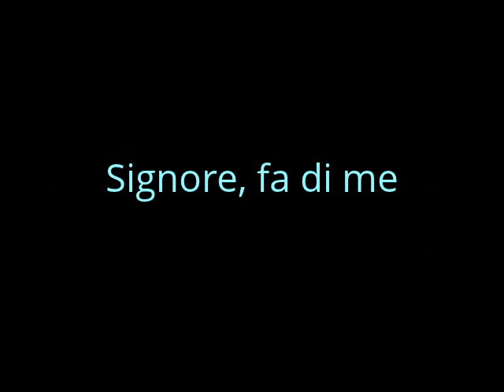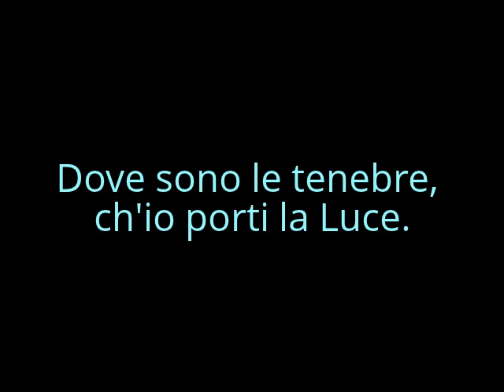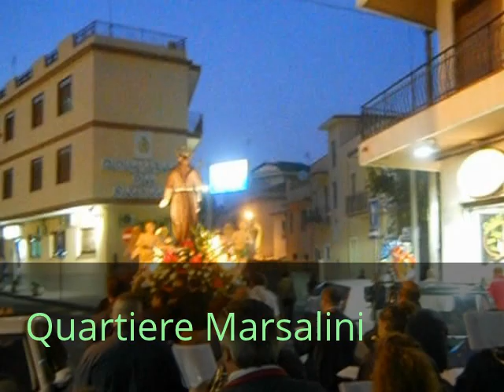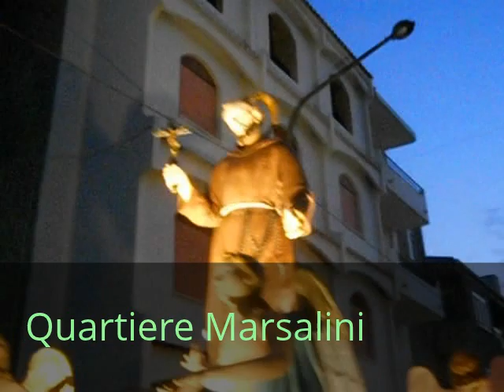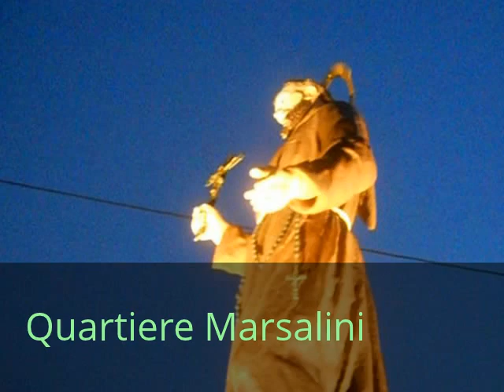Festa di San Francesco d'Assisi 2011 - Chiesa dei Cappuccini di Barcellona Pozzo di Gotto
Festa di San Francesco d'Assisi patrono d'Italia 4 Ottobre 2011
Chiesa dei Cappuccini  di Barcellona Pozzo di Gotto
Tradizioni della Settimana Santa di Barcellona Pozzo di Gotto